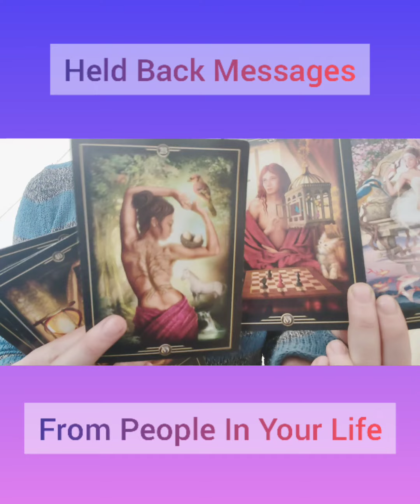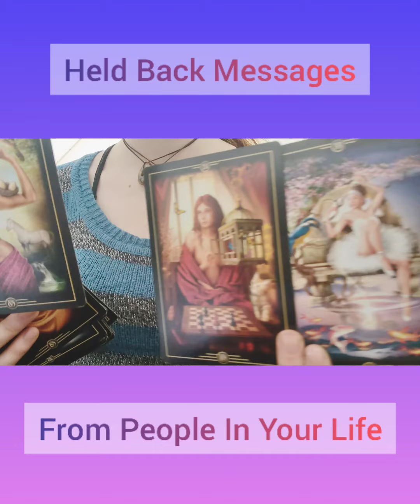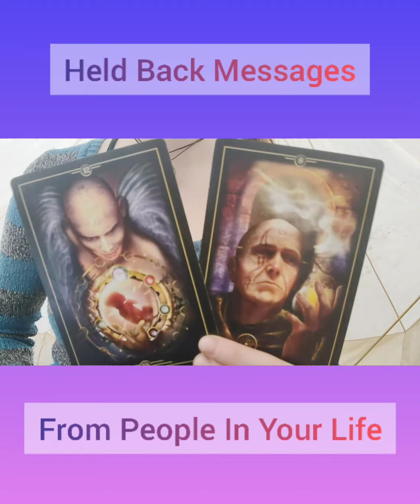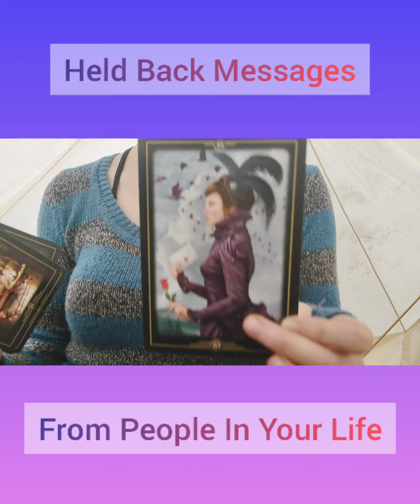Held Back Messages From People In Your Life